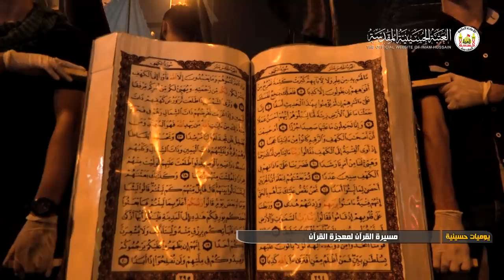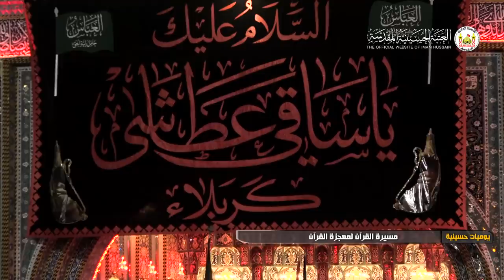مسيرة القرآن لمعجزة القرآن - يوميات حسينية